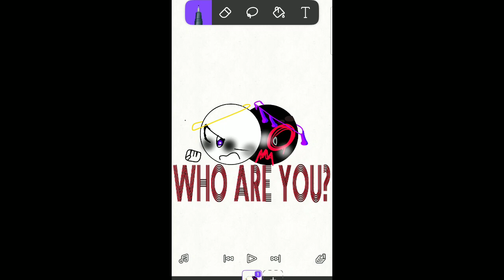Roasting People with this random vid